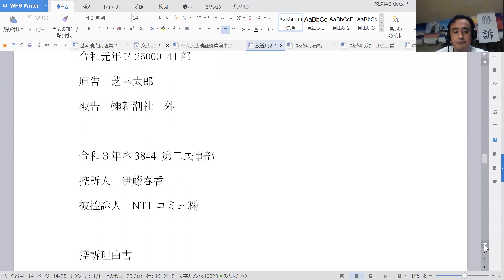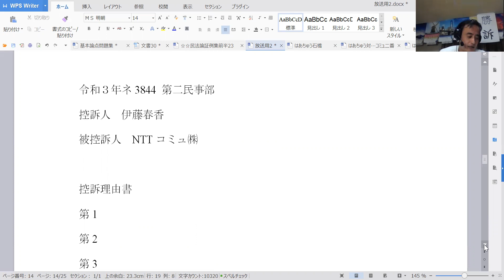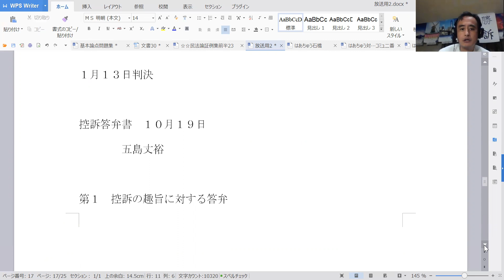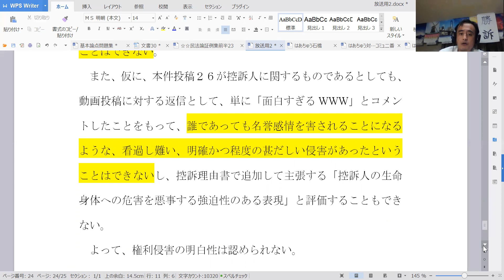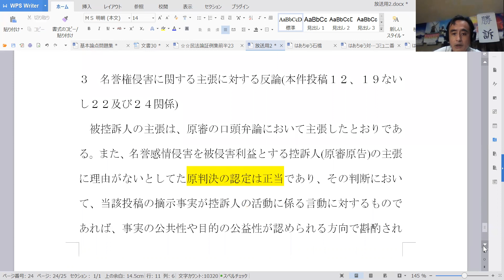11253はあNTTコミュ控訴答弁書等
11253はあNTTコミュ控訴答弁書
立花ちだい判決２月16日でした。